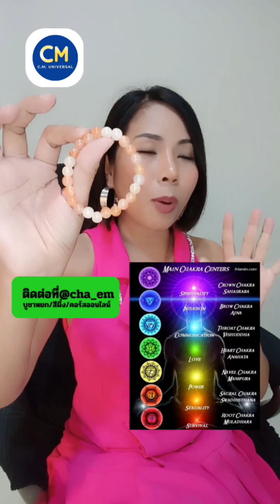4 สัญญาณบอกเขาตกหลุมรักคนหมดใจ